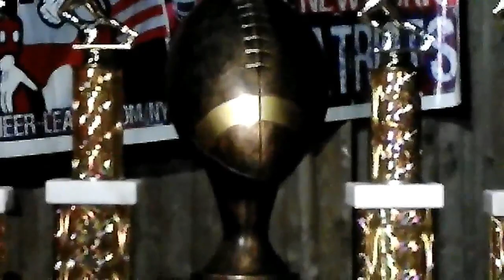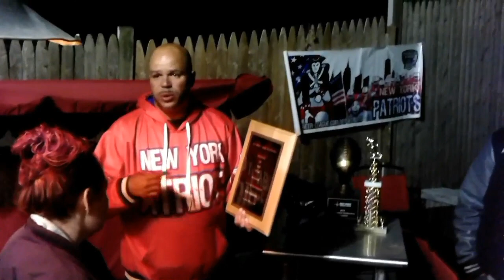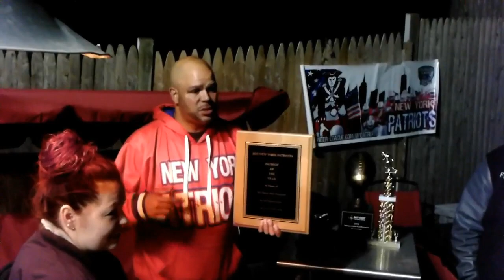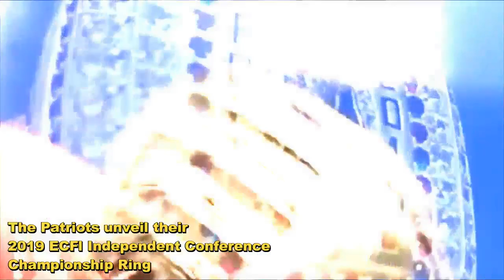PFL SC 2019 October 24th